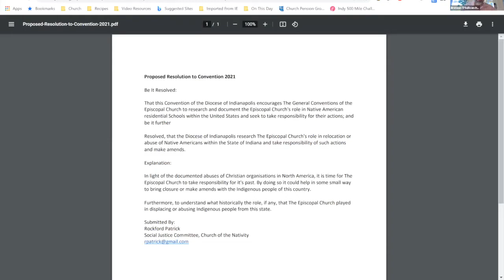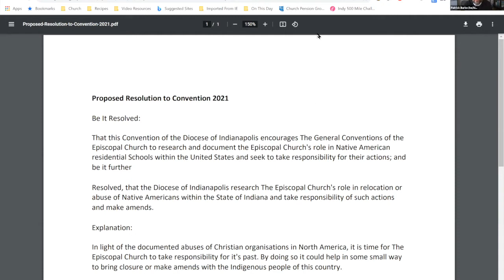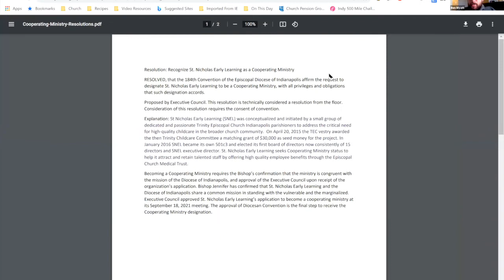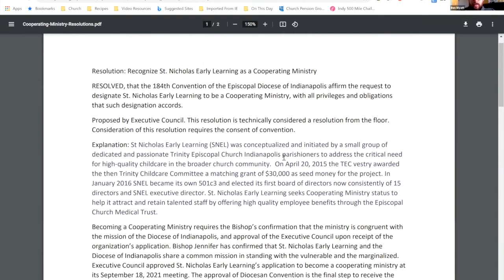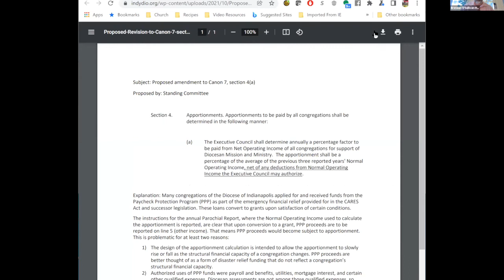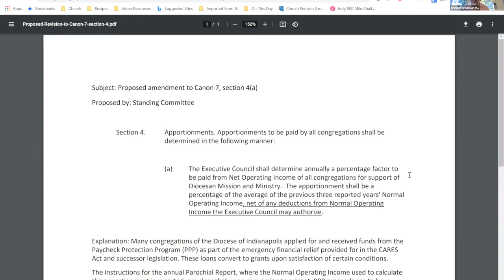2021 Pre-Convention Hearing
The pre-convention hearing took place November 7, 2021 on Zoom.